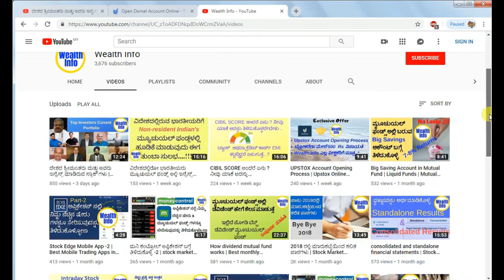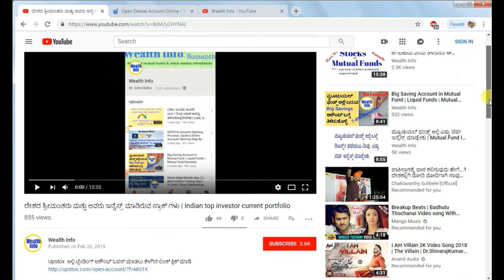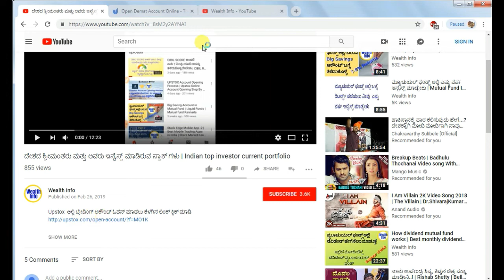Upstox free Demat account offer | Stock market kannad | Share market kannada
Upstox free Demat account offer

How to open demat account online

Upstox free Demat account offer valid from march 1st to 7th.

Sumanth